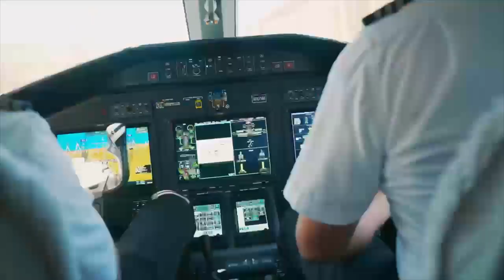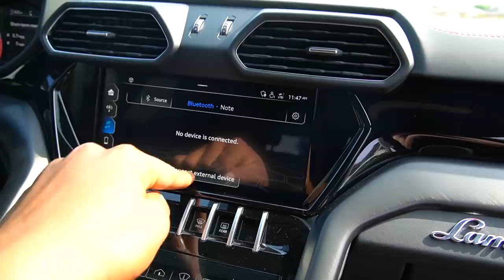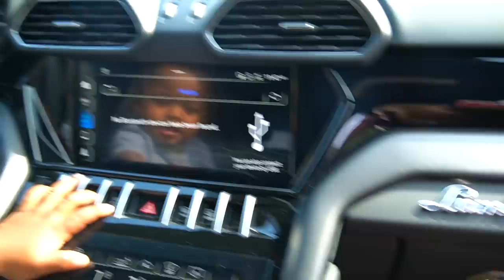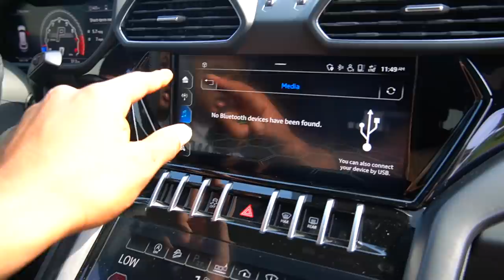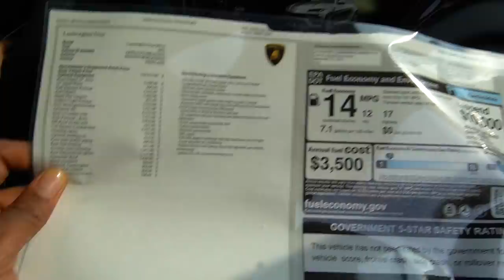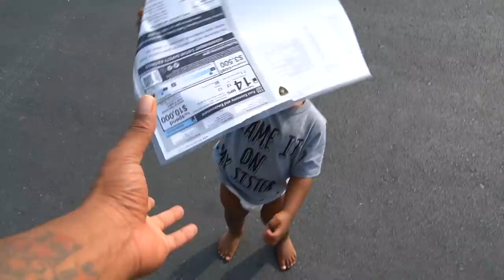Finally, Bought A 2021 Lamborghini Urus Now Should I Buy A New Mansion For My Family?